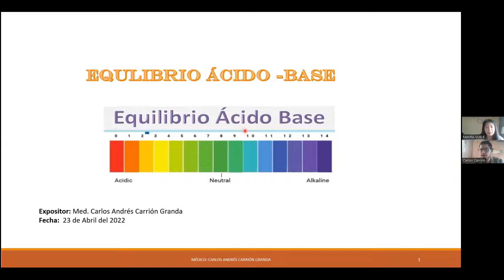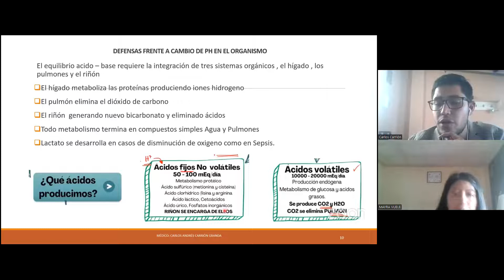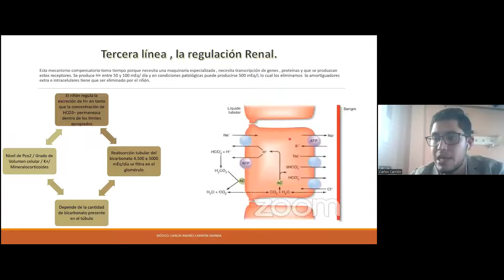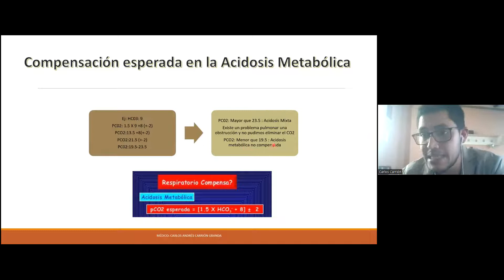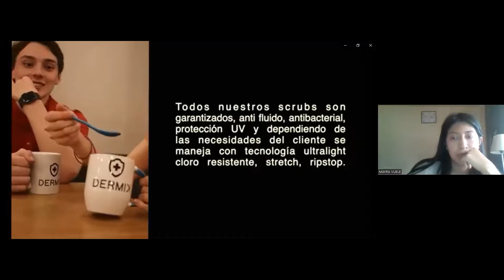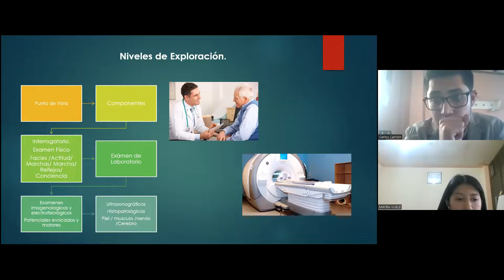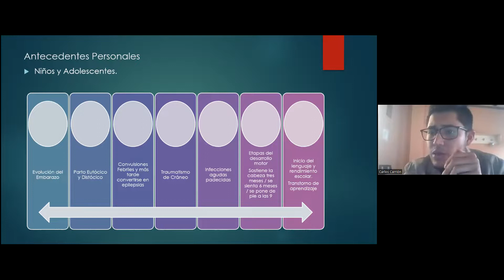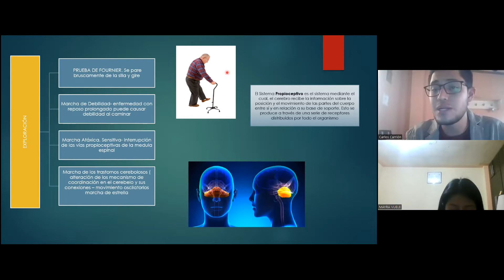II CONGRESO PREINTERNADO DIA 6: MANEJO DE ACIDOSIS Y ALCALOSIS